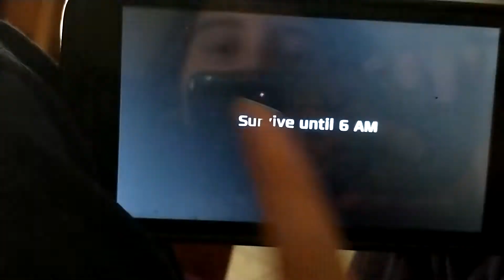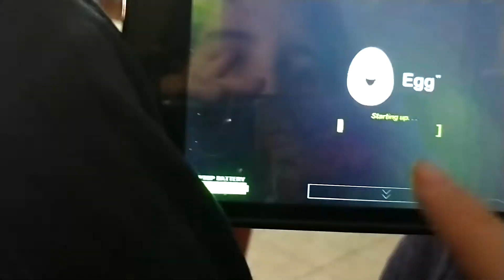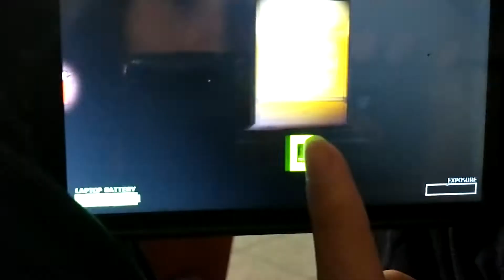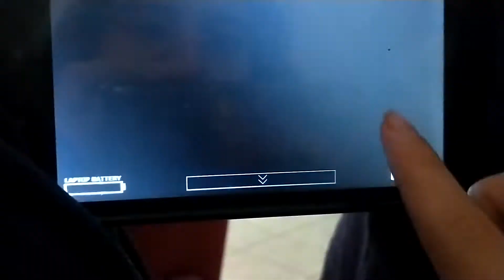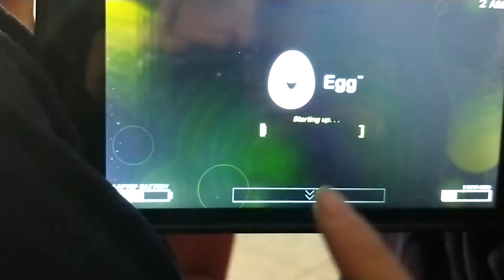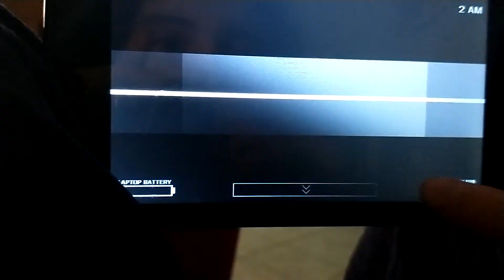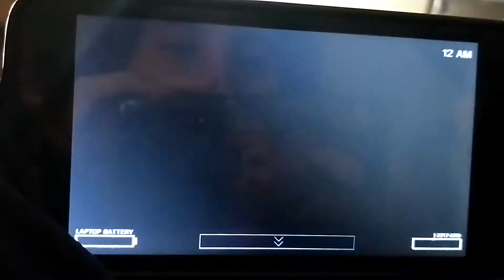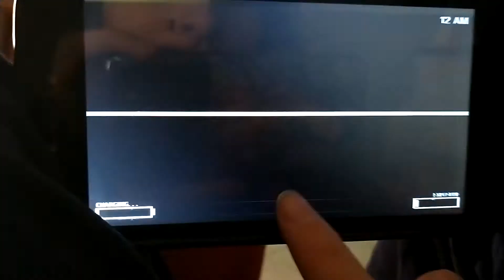one nights at flumpty's 2😱 jugando en el teléfono de mi hermano 😊❤️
mi otro canal: Pau angel devil blogs

mi nombre en Instagram:reina_pau_angel_devil2

mi nombre en tick tock: reinapauangeldevil2

mi nombre en likee:la_reina_ana_pau